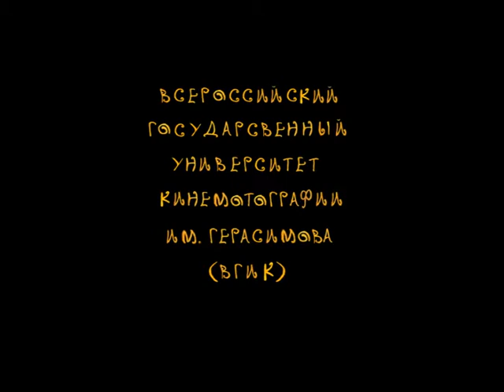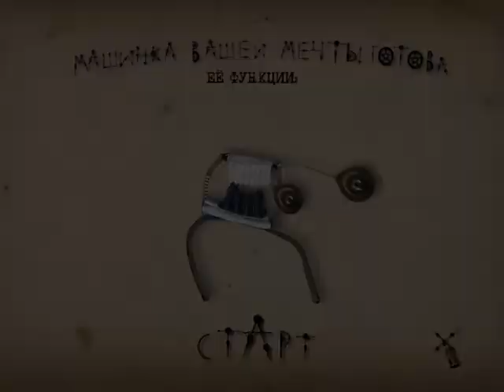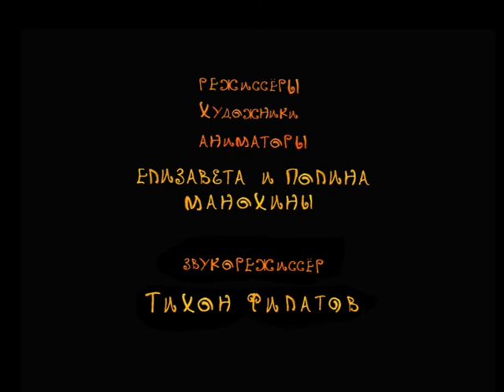проект DVD диска Чудо-машинка